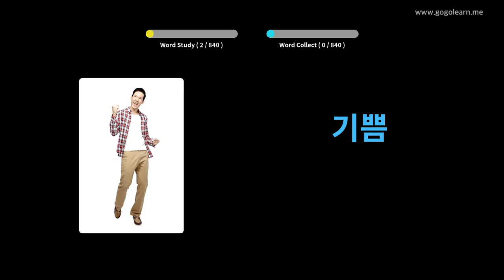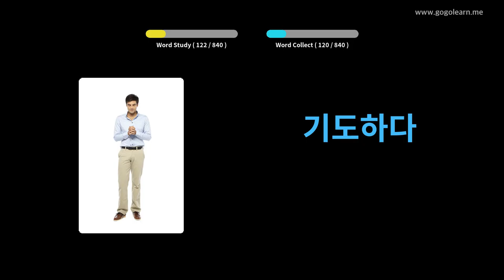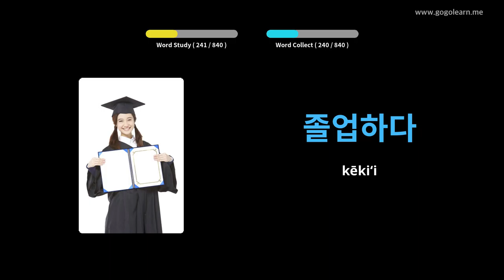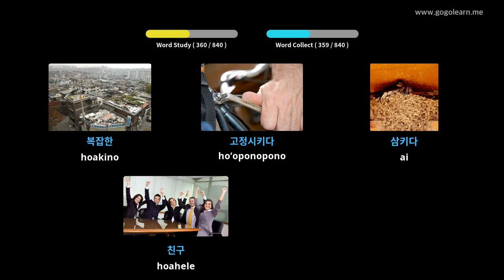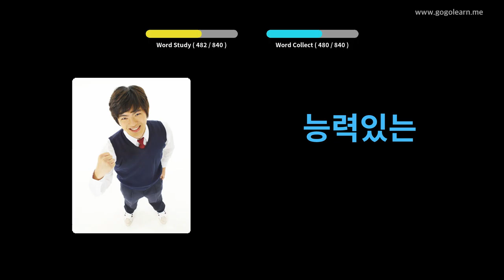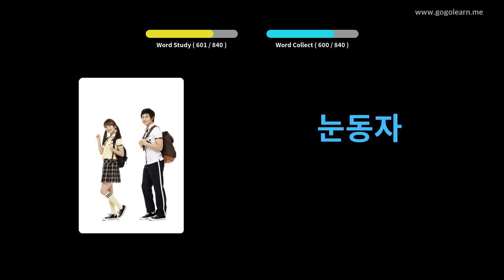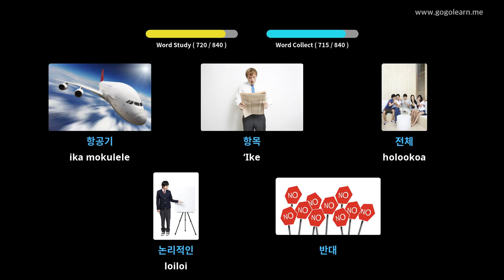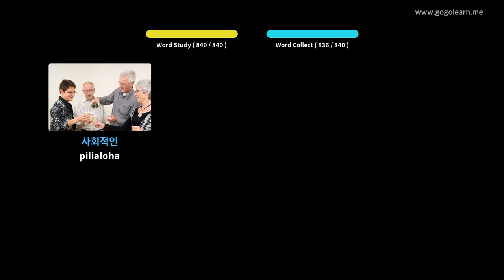Ka hoʻolohe ʻana me ka ʻōlelo Haole a Ke hiamoe nei | Golearn